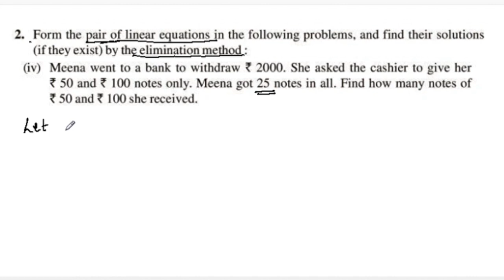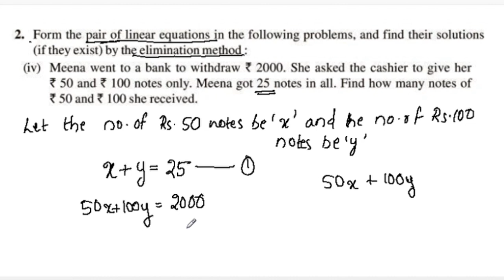Ex.3.3 Q.no. 2(iv) Updated Syllabus 2023-24 CBSE Class 10 Maths Chapter 3 In Malayalam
cbsemathsclass10chapter3ex.3.3q.no.2(iv)
Topics
1) cbse maths class 10
2) cbse maths class 10 chapter 3
3)cbse classes by grace jose
4) ncert maths solutions
5)  pair of linear equations in two variables class 10 maths
6) class10 chapter 3 maths exercise 3.3 Q.no. 2(i)in malayalam
7)  class 10 maths  chapter 3 introduction
8) class 10 pair of linear equations in two variables malayalam